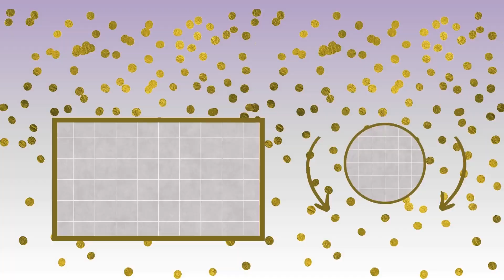Maria Happy Birthday Song Happy Birthday To You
Thanks
Happy Birthday
happy marriage

Please write us:
1. First Name
2. Gender
3. Nationality

Send this Ecard:
Thanks